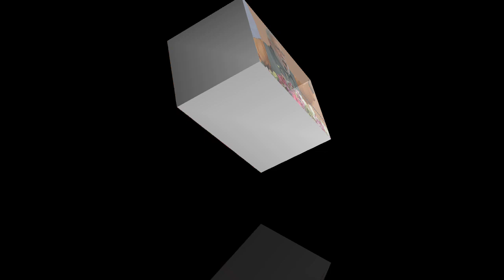बाघा बोर्डर पर अभिनन्दन का जोरदार स्वागत। भारतीय वायुसेना के जांबाज कमांडर भारत लौटे। IAF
बाघा बोर्डर पर अभिनन्दन AbhinandanVarthaman का जोरदार स्वागत। भारतीय वायुसेना के जांबाज कमांडर WingCommander भारत ReturnFromPakistan लौटे। IAFTeam by jinugroupsservices